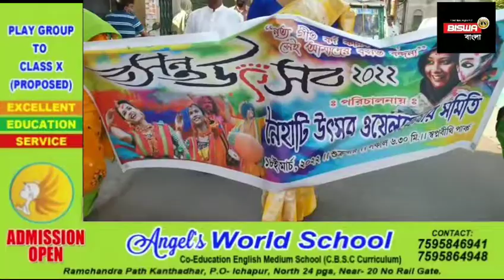আজ আমাদের নৈহাটির সহ নাগরিক ও কচিকাচাদের দের সাথে বসন্ত উৎসব উদযাপন